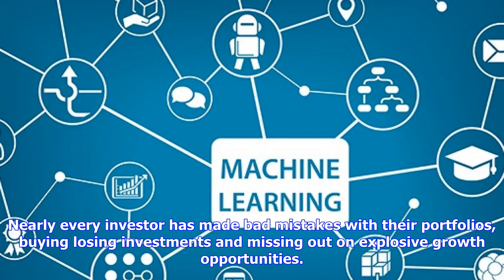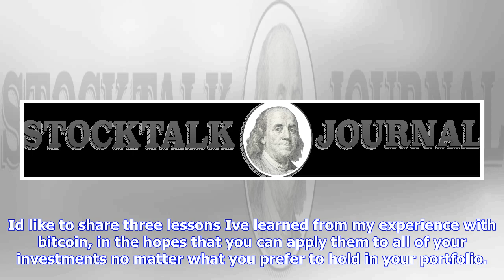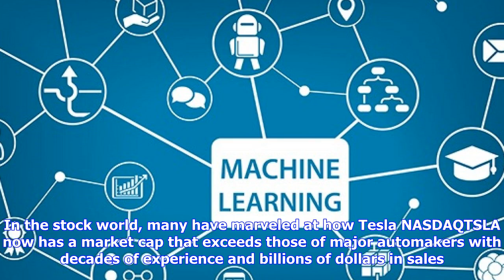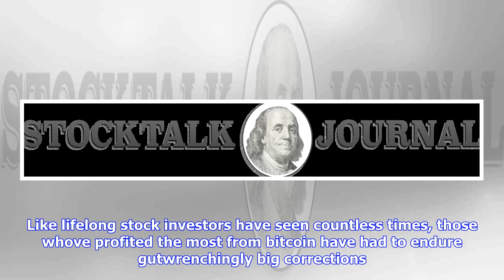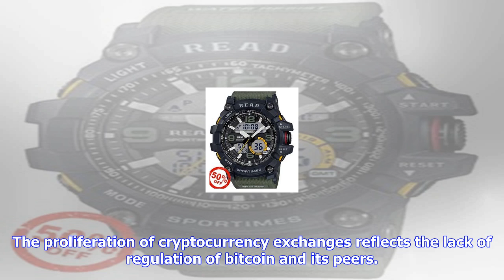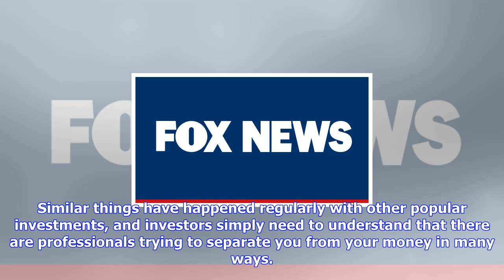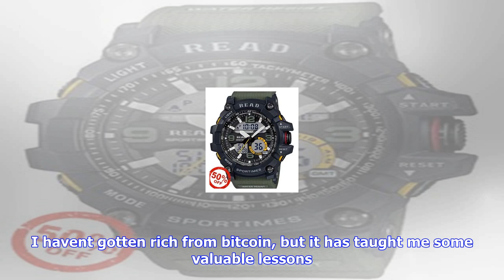Breaking News | 3 lessons i've learned from the bitcoin boom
3 lessons i've learned from the bitcoin boom
3 lessons i've learned from the bitcoin boom

Nearly every investor has made bad mistakes with their portfolios, buying losing investments and mis...